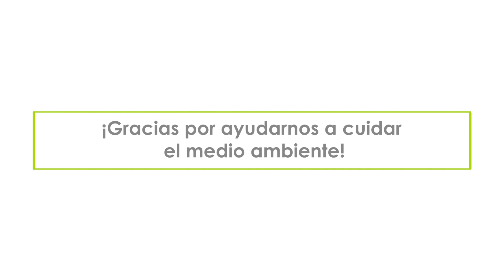Semana Verde Falabella | Falabella Colombia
Nuestra semana verde nos permitió conocer y comprender nuevos hábitos para la preservación del medio ambiente.